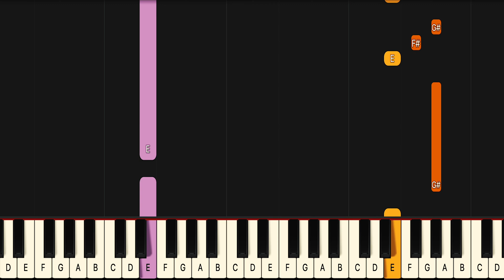Miley Cyrus River Piano Tutorial! (Beginner) SLOW 50% Speed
If you have been looking for a River piano lesson look no further because this one will teach you the entire song fast and accurate. This is therefore the only Miley Cyrus River piano tutorial you will ever need. If you want to learn the Miley Cyrus River piano chords or even the River guitar chords it’s easiest if you look at the blue lines for the left hand in this midi version of River.